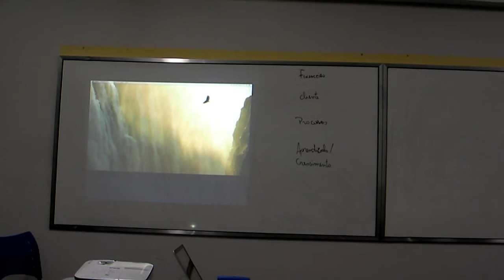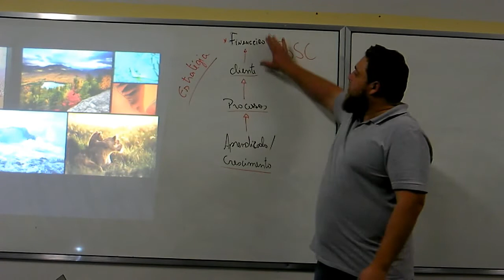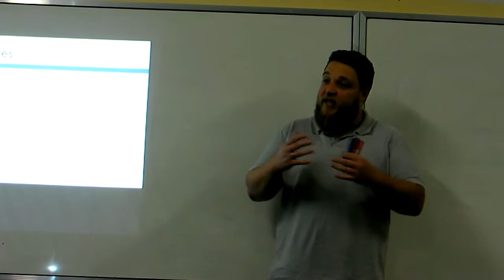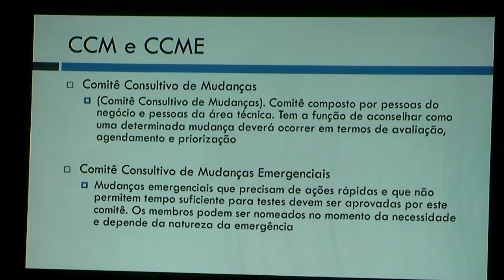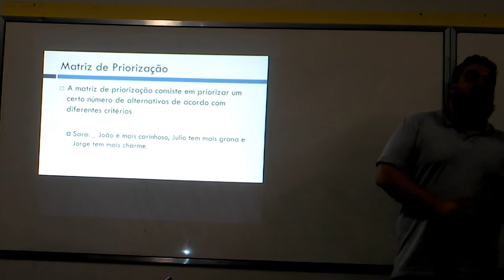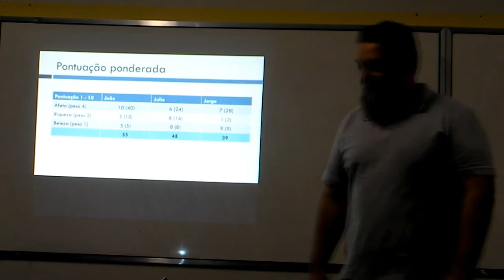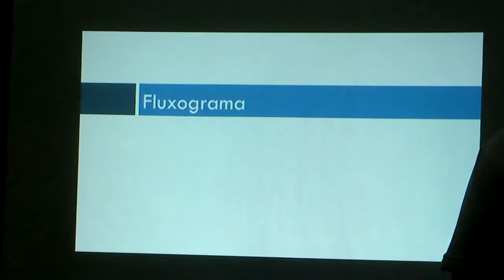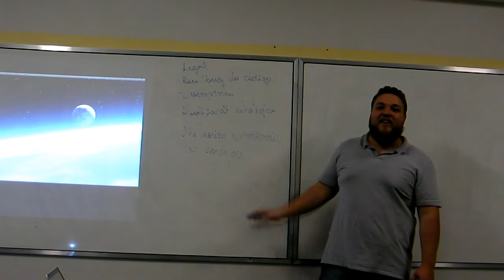Tópicos Avançados em Computação - Gestão de Mudanças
Gestão de Mudanças
Governança em T.I
Professor: Thiago Giovannella